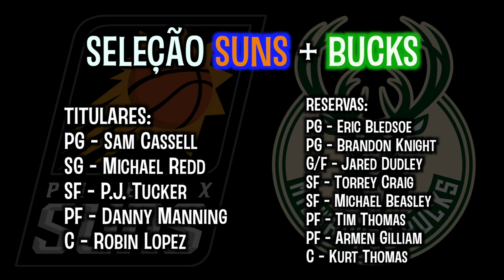A seleção PHOENIX SUNS + MILWAUKEE BUCKS de todos os tempos!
Phoenix Suns e Milwaukee Bucks venceram suas respectivas Conferências e vão se enfrentar nas Finais da NBA que começam hoje, dia 6 de julho de 2021. Esse vídeo é similar ao que foi feito na temporada passada, durante as Finais entre Miami Heat x Los Angeles Lakers: uma seleção apenas com jogadores que atuaram tanto por Suns quanto por Bucks.